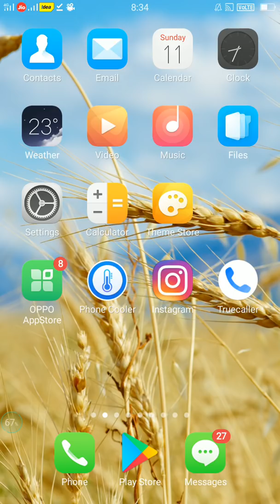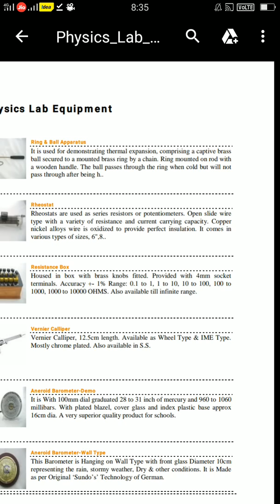JKSSB LABORATORY ASSISTANT EXAM (PHYSICS LAB EQUIPMENTS PDF)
Physics important laboratory equipments